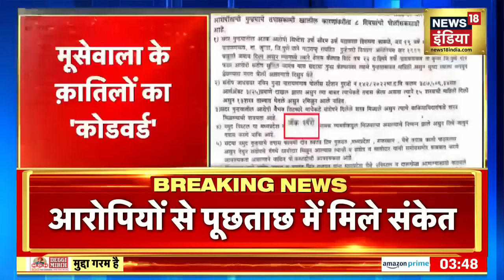MooseWala Case : विदेश से जुड़े मूसेवाला मर्डर के तार, शूटरों को सीमा पार से भेजे गए थे हथियार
MooseWala Case : पंजाबी सिंगर सिद्धू मूसेवाला हत्याकांड में एक बड़ा खुलासा हुआ है। स्पेशल सेल को आरोपियों से पूछताछ में यह जानकारी मिली है कि मूसेवाला की हत्या में इस्तेमाल किए गए हथियार उन्हें सीमा पार से सप्लाई किए गए थे।